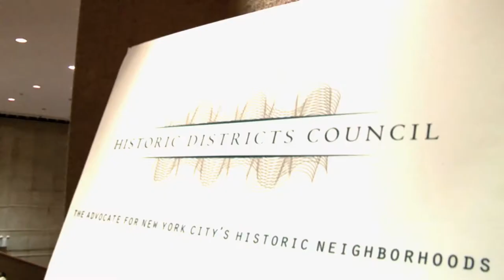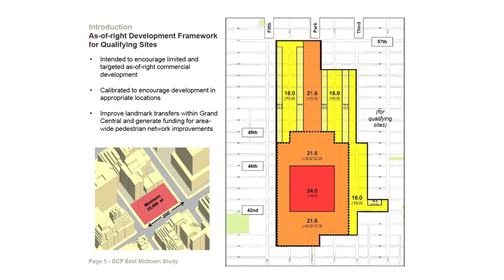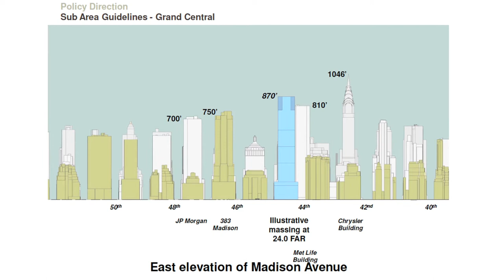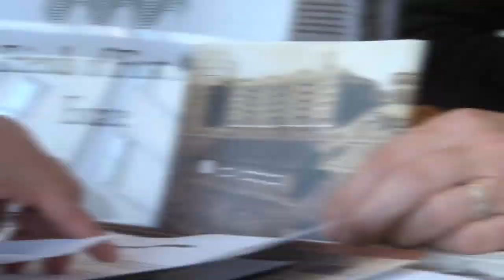PRESERVATION NOW! 19th Annual Preservation Conference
The 2013 Preservation Conference was inspired by recent trends in preservation and the relationship between development and preservation in New York City. The keynote, panels and discussions addressed several case studies of  how preservation has brought positive change to New York City and made it the city we enjoy today.
The speakers highlighted both broad case studies as well as smaller, neighborhood-based battles.
A distinguished group of preservationists, educators and community advocates from across New York City's five boroughs and beyond addressed these issues.